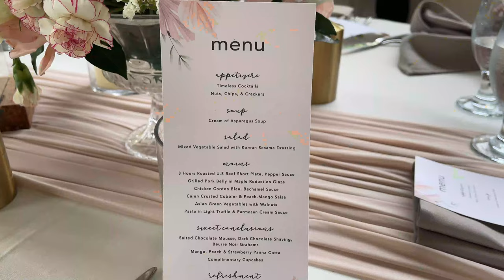Ram & Maye's Wedding | January 26, 2023 | Vlog # 12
Ang pagkakaisa ng pamilyang Gatan at Dellosa